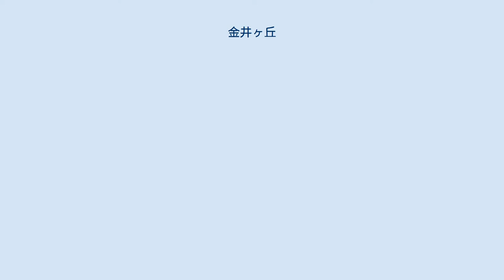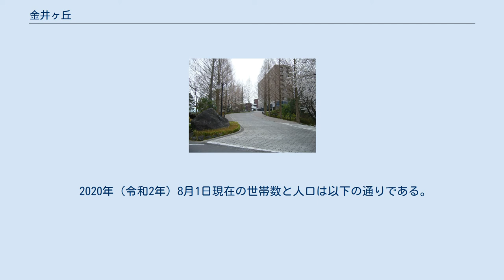金井ヶ丘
日本 」 関東地方 」 東京都 」 町田市 」 金井ヶ丘 金井ヶ丘（かないがおか）は、東京都町田市の町名。
現行行政地名は金井ヶ丘一丁目から五丁目（住居表示区域）。
 町田市の中東部に位置する。
北は金井、大蔵町、東は神奈川県川崎市麻生区岡上、南は玉川学園、西は藤の台、本町田、金井と接している。
町域の東端、麻生区との境あたりを小田急線が通っている。
逆くの字型の細長い町域で、場所によって町田市内の小田急線の駅（町田駅、玉川学園前駅、鶴川駅）いずれもが最寄駅になり得る。
五丁目は全域が和光大学の敷地となっているが、同大学は川崎市に隣接している関係で、一〜四丁目とは市外局番が異なる。
 金井ヶ丘地内では現在でも旧来の字名が通称として残っているが、住所表記として正式に使用されているものは存在しない。
住居表示実施に伴う分立前は「字〇〇号」という番号が用いられていた。
 住宅地の地価は、2014年（平成26年）1月1日の公示地価によれば、金井町字二十三号2612番92（現・金井ヶ丘一丁目28番20号）の地点で15万6000円/m2となっている。
 金井町・藤の台団地の地番区域において住居表示実施に伴い、鶴川街道の南側から東側にかけて分立。
 住居表示の実施に際し、町田市住所整理基本方針では8丁目までを限度としており、金井の町名は既に「金井八丁目」まであることから、新町名を公募することになった。
1ヶ月間の公募の結果、152件77案の応募が集まり、得票数の多い12案（金井ヶ丘、金井町、金井南、金井本町、学園金井、本金井、金井坂、金井八幡、金井東、金井中央、玉川金井、元金井）の中から金井ヶ丘に決定した。
 2020年（令和2年）8月1日現在の世帯数と人口は以下の通りである。
 小田急小田原線 玉川学園前駅もしくは鶴川駅が最寄駅である。
 和光大学